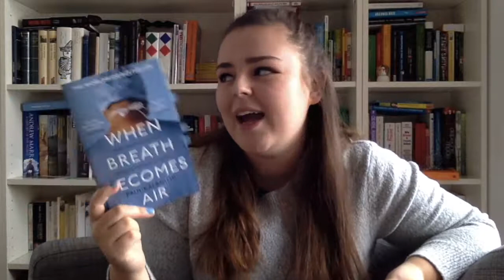Vlogmas Day 1 //November Wrap Up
So here is my wrap up for the month of November and also my first Vlogmas video, wish me luck!